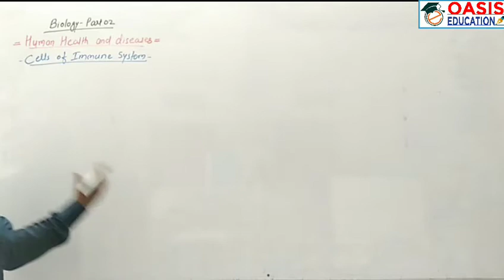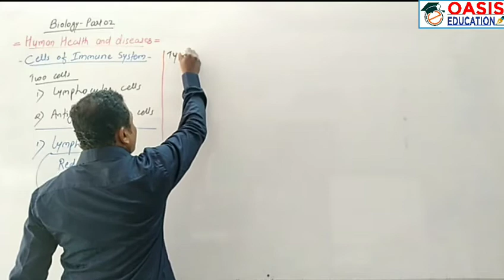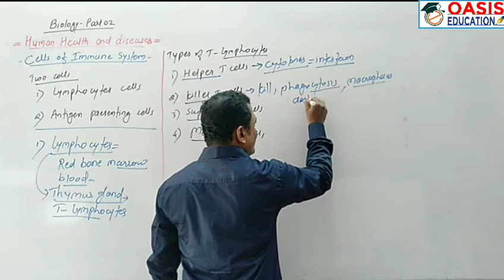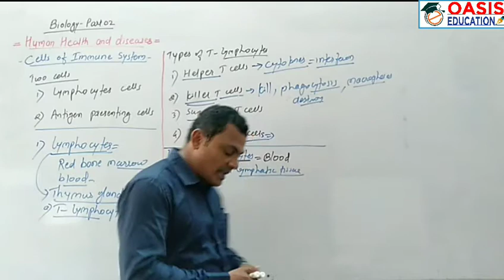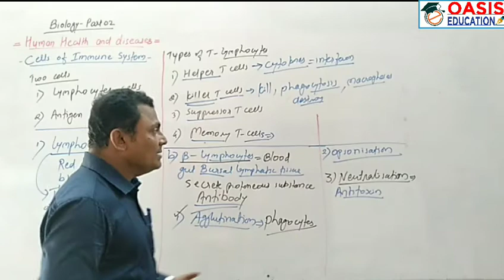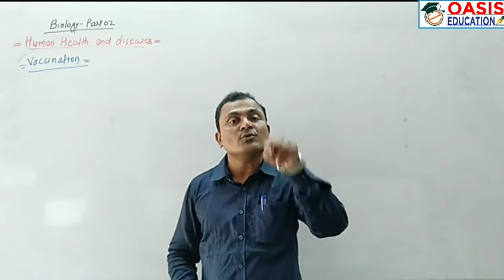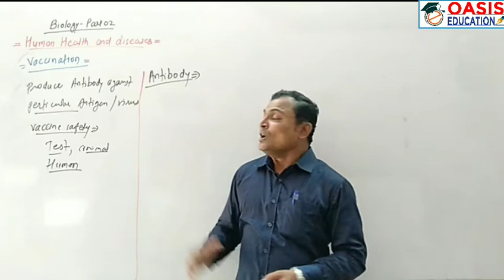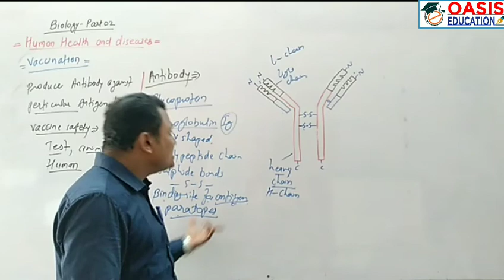HEALTH AND DISEASES | PART 02